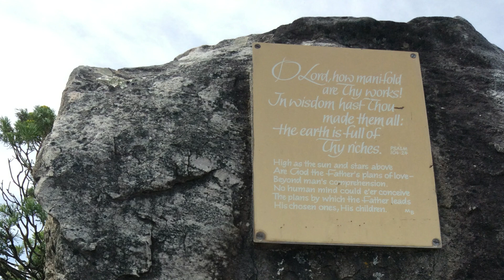Highest By Victory Worship (Cover)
God is above all things. He is highest even in the midst of every situation. May you find hope in Him in this season.

Highest by Victory Worship
Words and Music by Julius Fabregas, Moira Hernandez, Ily Mark Maniano and Jose Villanueva III

Cover By
Vocals: Melfer Carbonilla, Shera Joyce Ramos
Guitarist/back-up vocal: Jerome Alvarico

Videos & Photos: Melfer Carbonilla
Taken during my trip in Capetown South Africa in 2016
Table Mountain
Cape Point
Kirstenbosch